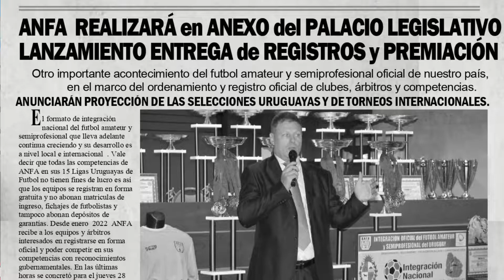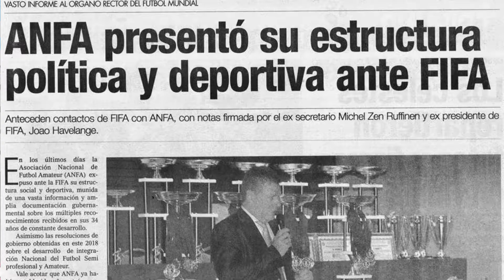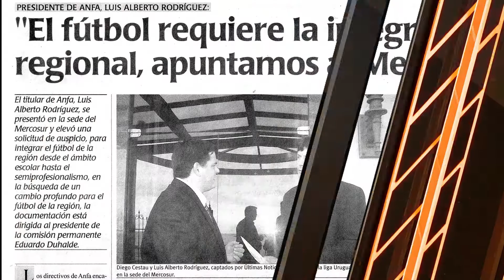FUTBOL TOTAL CUARTO BLOQUE 30 DE JUNIO